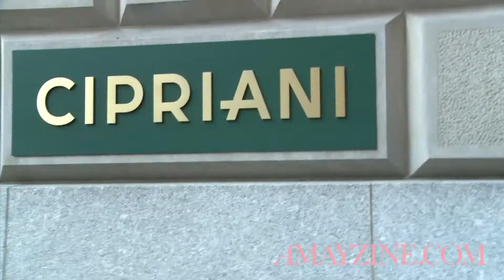Victoria Beckham Fall/Winter 2015 @ New York Fashion Week | AMAYZINE.COM